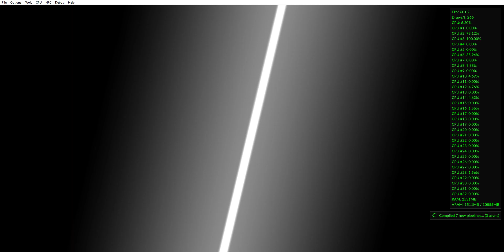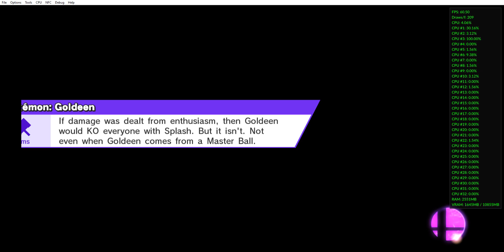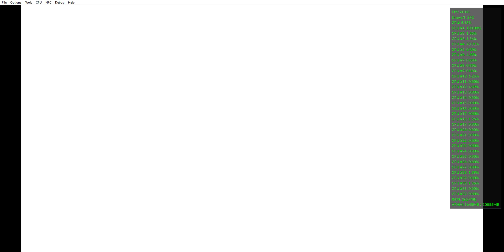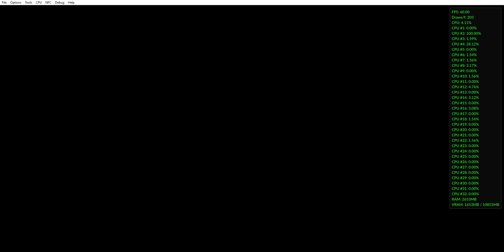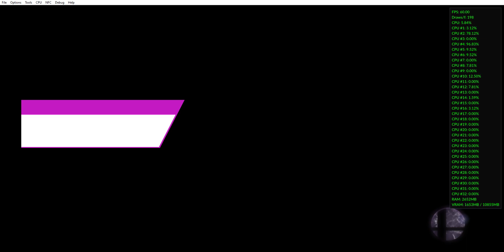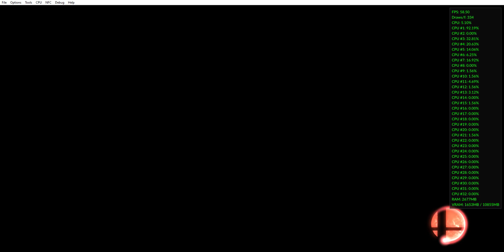Super Smash Bros For Wii U